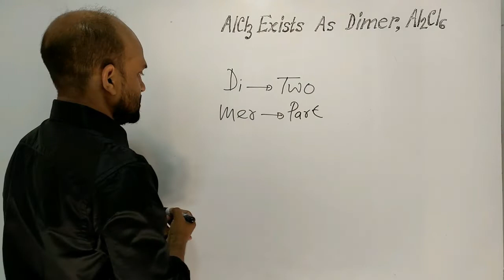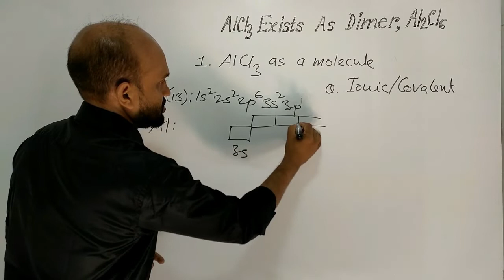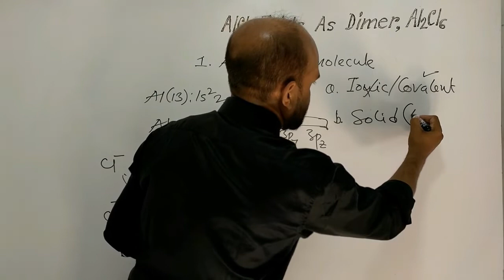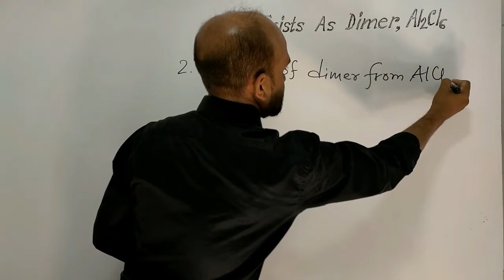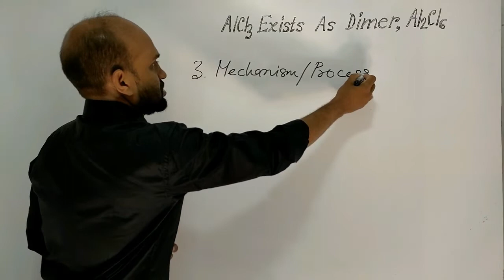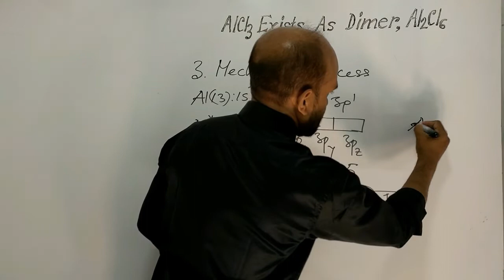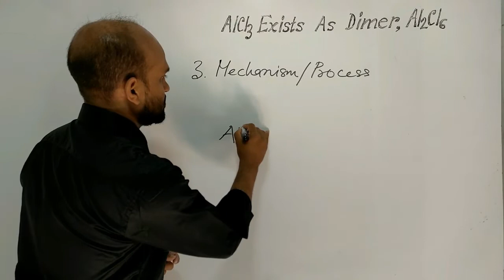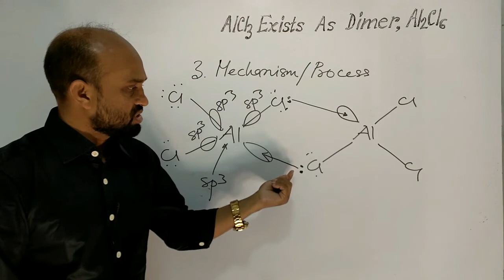Lesson 1: AlCl₃ Exists as Dimer | Topic: p-Block Elements | Periodic Properties of Elements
AlCl₃ achieves covalent character due to polarization. Incomplete octet in AlCl₃. But In Al₂Cl₆, Al is octet fulfilled.